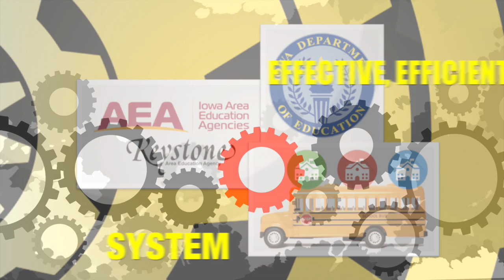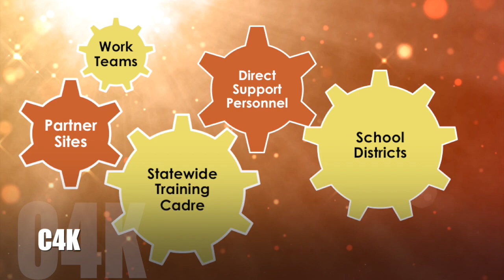Overview of C4K - Collaborating for Kids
Keystone AEA C4K OVERVIEW